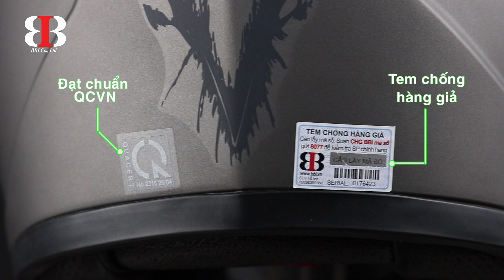EGO E6 21 7 2020